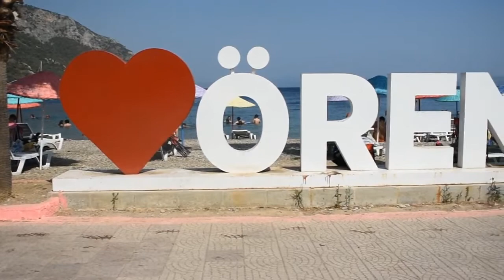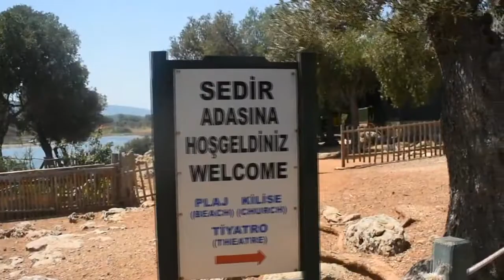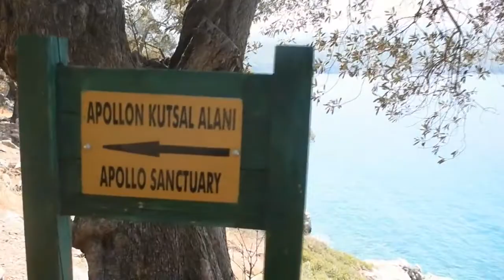SEDİR ADASI KLEOPATRA PLAJI ÖREN TEKNE TURU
Merhabalar ! Yüklemiş oldugum videoları beğenirseniz vede obone olursanız ..daha yeni videolarla karşınıza gelmeye çalışacağım ...

Merhaba Ben Halil BİLİR , Youtube kanalımda bir çok eğlenceli içerikli video yayınlanmaktadır.